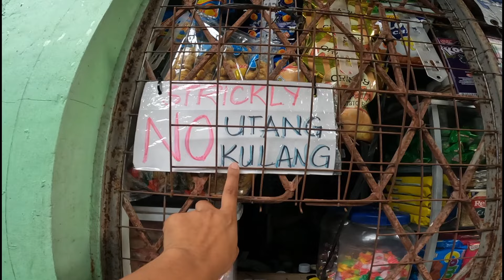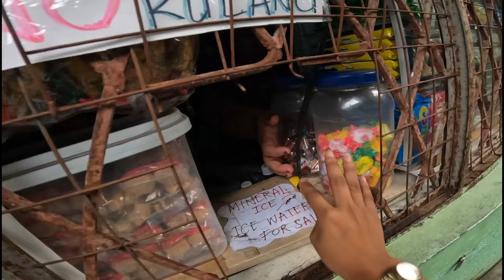REGALO PARA KAY MRS SNIPER AT idol JAPER SNIPER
REGALO PARA KAY MRS AGRAVANTE AT  idol JAPER SNIPER ‎@JaperSniperOfficial